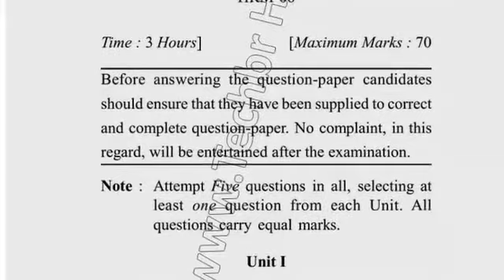Dec 2017 Dcrust MBA 4th Sem Training & Development Question Paper